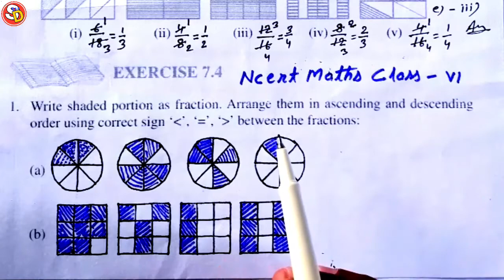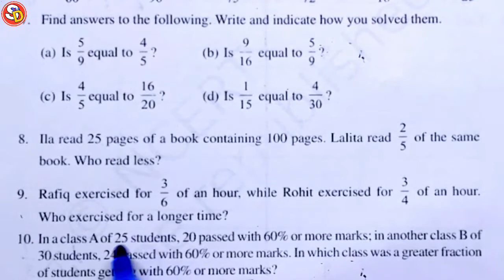Q 10 Ex 7.4 Ncert Maths Solution Class 6 Saraswati Shishu Vidya Mandir सरस्वती शिशु विद्या मंदिर